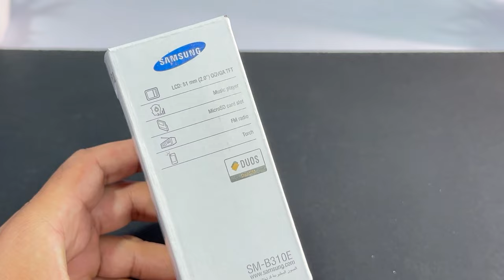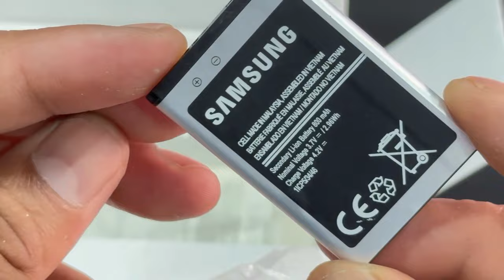SAMSUNG DUOS SM-B310E Unboxing in 2023 Full Details in Hindi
Dosto aaj ki video me laya hu samsung Ka best feature phone
jo 2014 me aaya tha

samusng sm-B310E unboxing and details